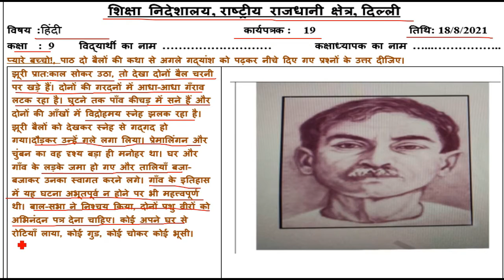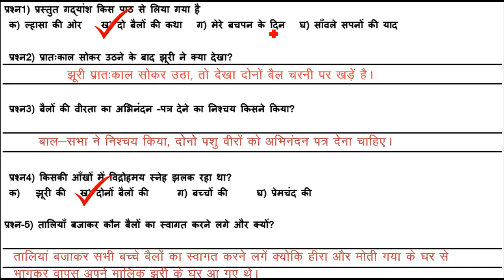Hindi Worksheet 19 Class 9 (18/8/2021)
धन्यवाद

18 August Worksheet 19 class 9 Hindi ,
18 August class 9 Worksheet 19,

 9 class Hindi worksheet 19,